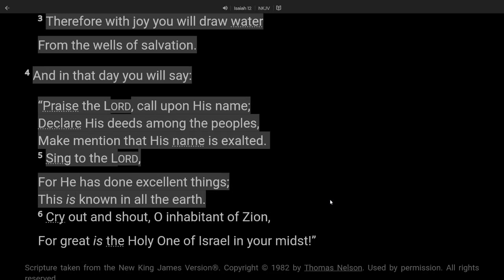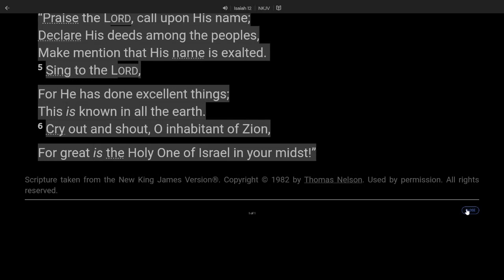23 Isaiah 12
Isaiah 12:1–6 (NKJV): 12 And in that day you will say:

    “O LORD, I will praise You;
    Though You were angry with me,
    Your anger is turned away, and You comfort me.
    2Behold, God is my salvation,
    I will trust and not be afraid;
    ‘For YAH, the LORD, is my strength and song;
    He also has become my salvation.’ ”

    3Therefore with joy you will draw water
    From the wells of salvation.

4 And in that day you will say:

    “Praise the LORD, call upon His name;
    Declare His deeds among the peoples,
    Make mention that His name is exalted.
    5Sing to the LORD,
    For He has done excellent things;
    This is known in all the earth.
    6Cry out and shout, O inhabitant of Zion,
    For great is the Holy One of Israel in your midst!”